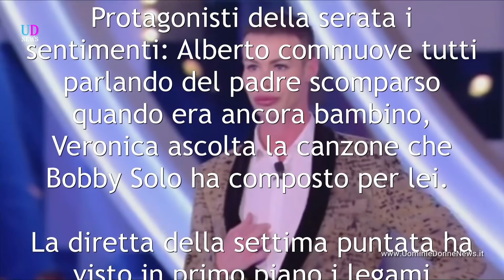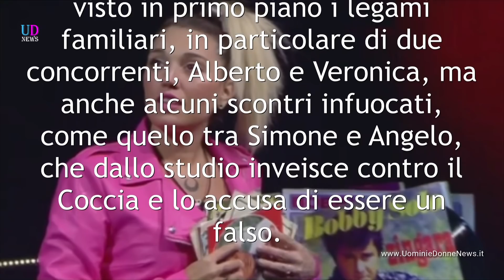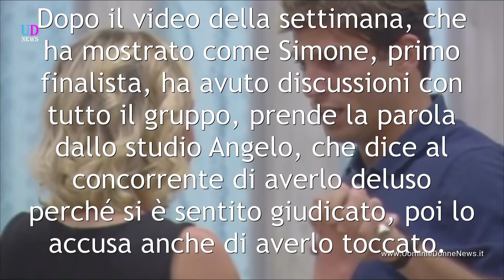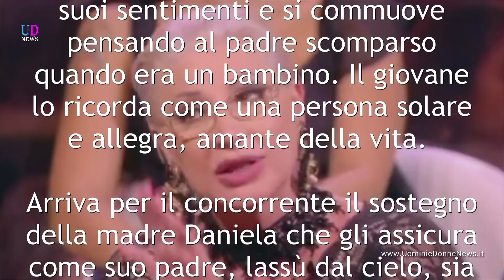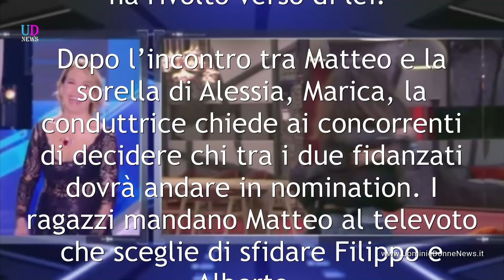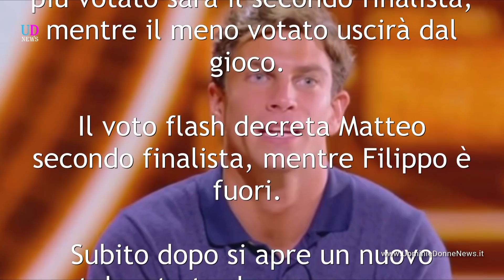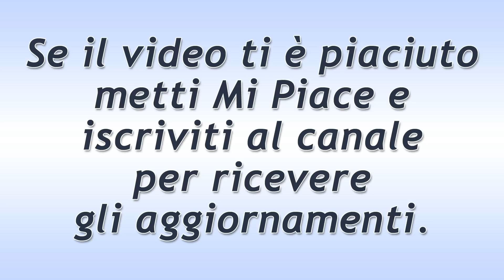Grande Fratello 2018, penultima puntata: Bobby Solo canta per la figlia Veronica!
La settima puntata del Grande Fratello 2018 è ricca di colpi di scena. Una doppia eliminazione manda fuori Danilo e Filippo. Protagonisti della serata i sentimenti: Alberto commuove tutti parlando del padre scomparso quando era ancora bambino, Veronica ascolta la canzone che Bobby Solo ha composto per lei. Ecco i particolari della diretta!